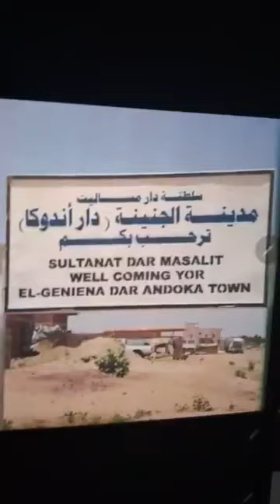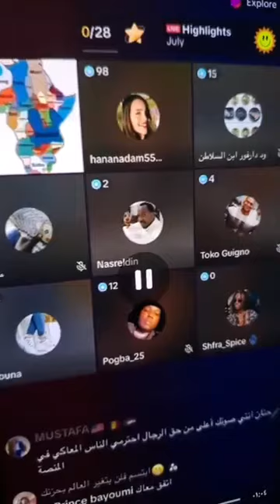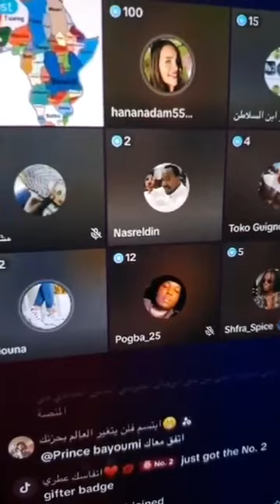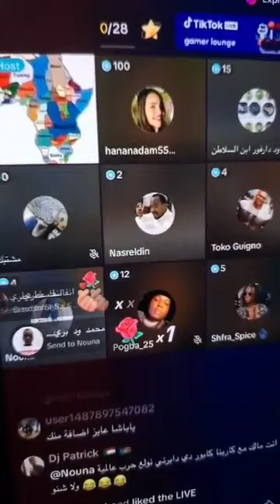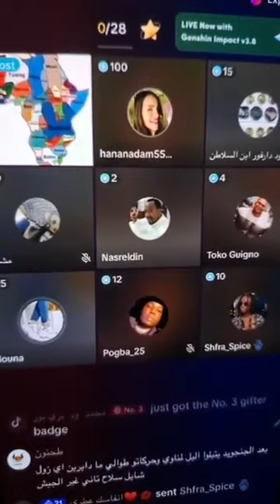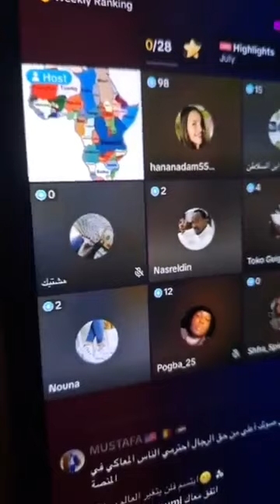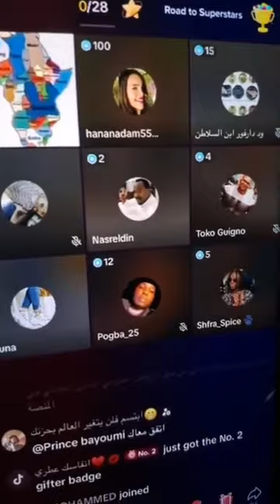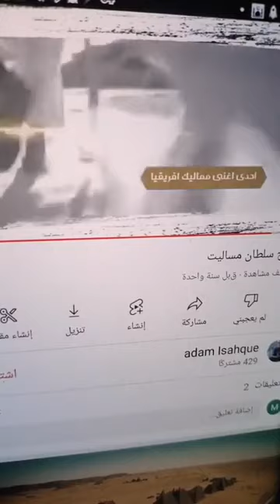22 July 2023 احمد كسلا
احمد كسلا | لايف نار مساء اليوم السبت 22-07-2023م